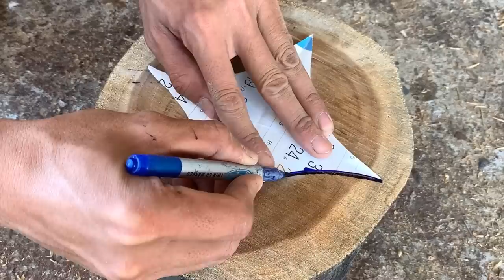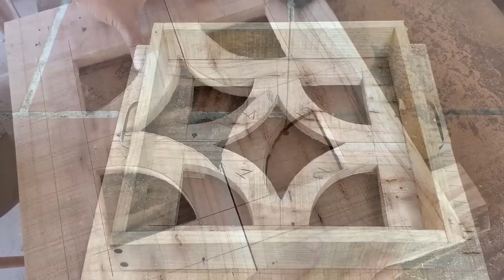DIY - Cement Ideas Tips / Make cement ventilation bricks from wood molds / Decorate your home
Thank you for spending the time to visit "Diy - Cement Ideas Tips "

Every week, our channel shares 1 or 2 innovative products which our team came up with their ideas and implemented.

Sand and cement, sand and cement rendering, house construction, construction, creative construction, design construction , garden decoration design ...
Note:
1. All videos on my channel was recorded by my camera